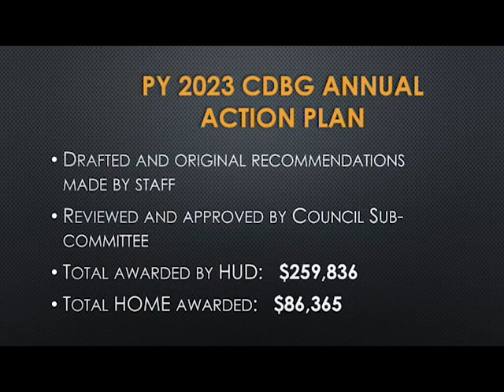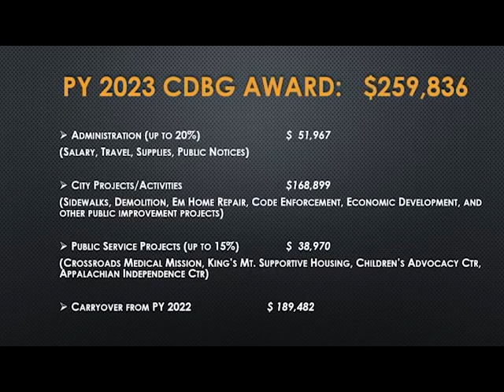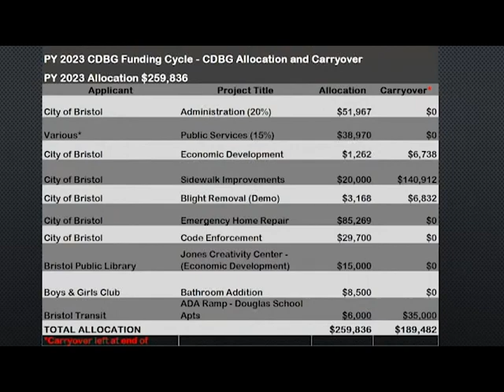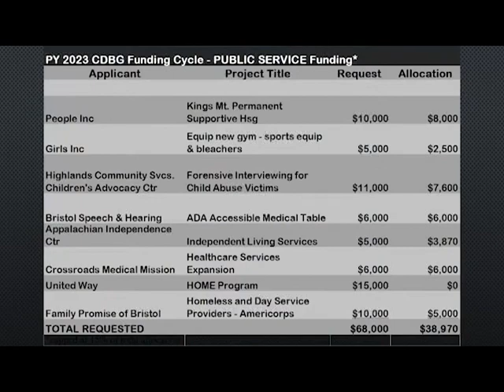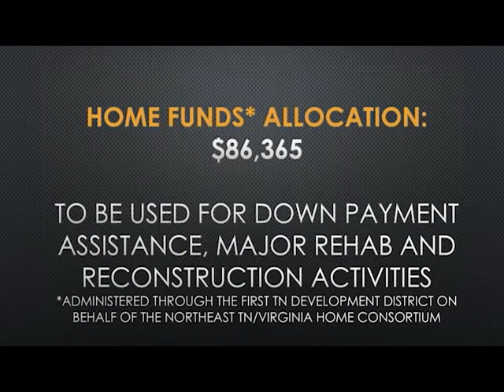5 23 2023 City Council Meeting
A. Mayor's Minute and Council Comments  1:36
B. City Manager's Comments  2:08
C. Matters to be Presented by Members of the Public- Non-Agenda Items.  4:08
D. Adoption of agenda.  7:57

E. REGULAR AGENDA
E1. A Proclamation to Honor and Recognize the Virginia High School Swimming and Diving Team for Winning a 2023 Class 1/2 State Championship  8:20
E2. A Proclamation Designating May as Foster Care Awareness Month/Foster Friendly Business Month  14:36
E3. Code of Ethics and Standards of Conduct for Council Members of the City of Bristol  20:54
E4. Resolution Authorizing Mayor of Bristol to Renew the Joint Cooperation Agreement with the Northeast Tennessee/Virginia HOME Consortium  22:25
E5. Resolution Approving Application to Virginia Tobacco Region Revitalization Commission for feasibility study - Mendota Trailhead Connector to Bristol.  25:19
E6. Public Hearing Regarding the PY 2023 Community Development Block Grant (CDBG) and HOME Allocations  31:01
E7. Approval of a contract with Quantum Consultants to update the City Comprehensive Plan  42:17
E8. Public Hearing for Proposed Non-Residential Waste Collection Fees and Waste Container Permit Fees  50:11

F. Ordinances First Reading  51:24
F1. Ordinance 23-13. An Ordinance to amend City Code Appendix to Chapter 70, Paragraph (1) (b) and Paragraphs (3)(a), (3)(b) and (3)(c), pertaining to non-residential waste collection fees  and waste container permit fees.

G. Ordinances Second Reading

G1. An Ordinance to Vacate all of a certain Public Right-of-Way in the City of Bristol  54:05
G2. Ordinance 23-7. An Ordinance to Amend Chapter 66 to the City Code Pertaining to Personnel.  56:27
G3. Ordinance 23-8. An Ordinance to Amend Section 7.03 of Chapter 7 of the City Charter pertaining to the Human Resources Department.  1:00:33
G4. An Ordinance to Amend Section 2-62 and 2-63 of Chapter 2 to the City Code Pertaining to Conduct of Meetings and Order of Business    1:02:11
G5. Ordinance 23-9. An Ordinance to amend City Code Chapter 78, Article VII, Section 78-202, pertaining to tax on purchased meals; levy and amount.  1:03:51
G6. Ordinance 23-10. An Ordinance to amend City Code Chapter 78, Article VI, Section 78-172, pertaining to transient room rental tax; levy and amount  1:05:37
G7. Ordinance 23-11. An Ordinance to amend City Code Appendix to Chapter 70, Paragraph (1) (a), pertaining to solid waste fees.  1:07:47
G8. Ordinance 23-12. Budget Ordinance for Fiscal Year 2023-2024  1:17:46

H. Closed Session  1:29:01

H1. Pursuant to Section 2.2-3711.A1, Code of Virginia 1950, as amended. Discussion, consideration, or interviews of prospective candidates for employment; assignment, appointment, promotion, performance, demotion, salaries, disciplining, or resignation of specific public officers, appointees, or employees of any public body (personnel).

I. Adjournment  1:30:28